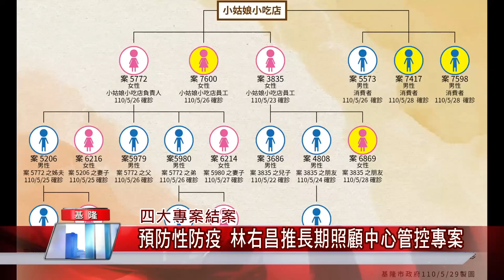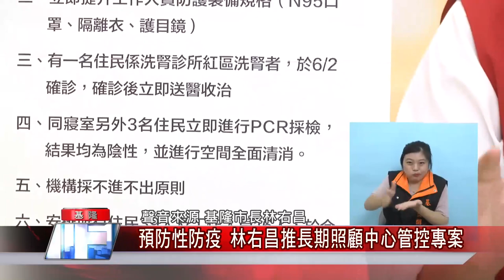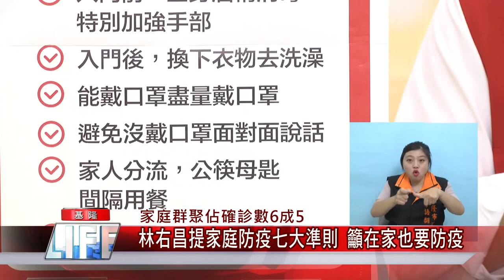基隆 疫情|確診 本土|市場 攤商|戴口罩 開罰|新冠 快篩|家庭 群聚|中嘉新聞 2021| 四大專案結案 預防性防疫 林右昌推長期照顧中心管控專案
長照機構確診頻傳基市府推長期照顧中心管控專案及家庭防疫七大準則

（中嘉吉隆新聞記者張啟騰/基隆報導）基隆市長林右昌6/3宣布好消息，原本擔心的小姑娘小吃店等四大專案，在管控得宜下，疫情沒有外洩，因此宣布解除列管，不過對於近期洗腎診所、長照中心等養護機構出現多起確診病例，林右昌採預防性防疫，推出長期照顧中心管控專案，在兩天內完成感染風險控管，另外對於家庭群聚佔確診病例數六成五以上，林右昌也提出家庭防疫七大準則，呼籲民眾在家也要做好防疫工作。